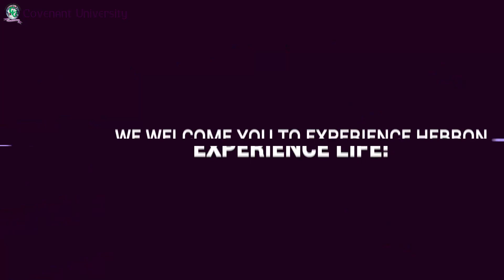Covenant University||2023 CUSAS Promotional Trailer 1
Study at Africa’s Best World-Class Private Varsity of the Decade in Quality Education
Good news!

2023/2024 Admission into Full-time Undergraduate Degree Programmes is Ongoing

Covenant University is a world-class private University committed to raising a new generation of leaders. Since 2002, CU has remained committed to pioneering excellence at the cutting edge of learning with holistic, human development and integrated learning curriculum. With over 22,000+ graduates spread across 70+ countries soaring in all sectors and domains, the products of Covenant University have been revered to be visionary, mentally resourceful, and enterprising in all fields of human endeavour.

Applications are invited from suitably qualified candidates for admission into undergraduate degree programmes on a full-time basis in the following colleges of the University:
College of Leadership and Development Studies
College of Management and Social Sciences
College of Engineering
College of Science and Technology

If you’re inspired by what we stand for and our vision of raising leaders and you meet the entry requirements, we look forward to receiving your application.

Learn more about the courses we offer, and our uniqueness, and find out how to apply. Please visit: admissions.covenantuniversity.edu.ng

Singed: Mrs Regina A. Tobi-David
Ag. Registrar, Covenant University